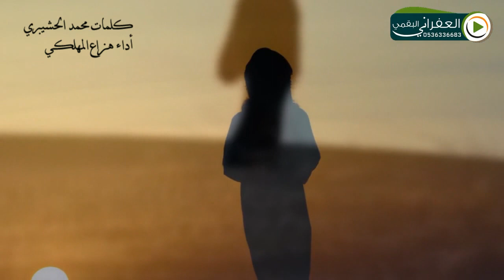شيلة شمس الحقيقه كلمات محمد الحشيبري اداء هزاع المهلكي